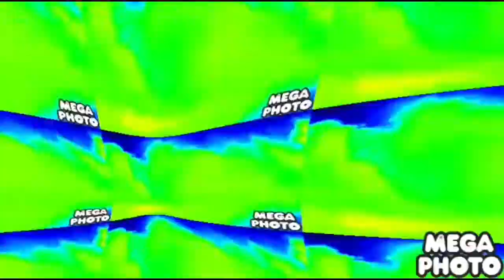ADSYTP N90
LegoBlaster Tennis
Round 90 of another dungeon studios ytp